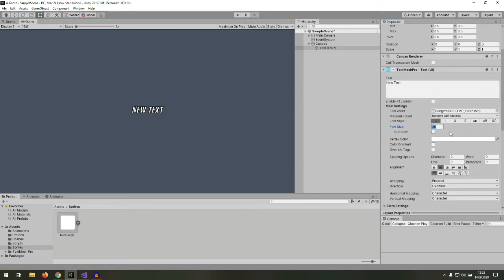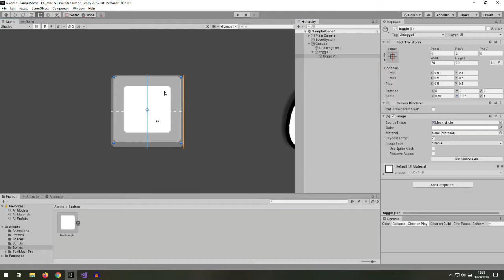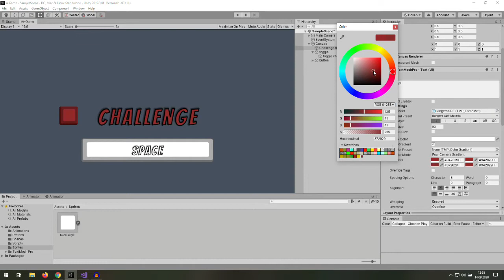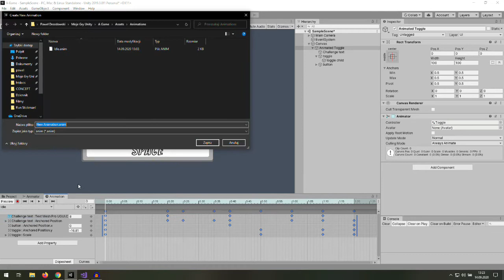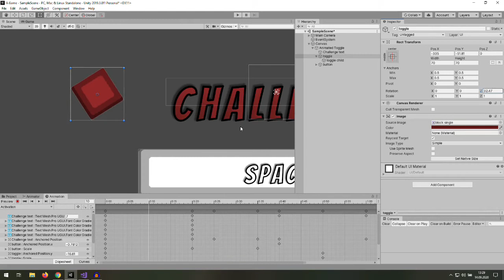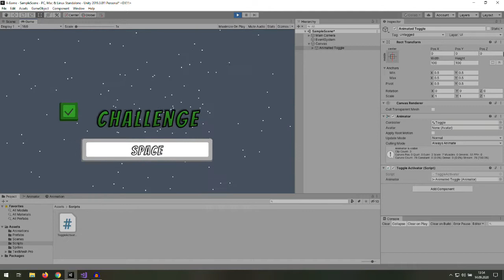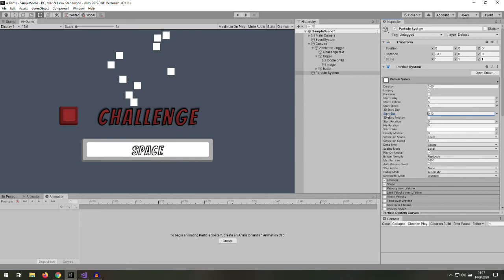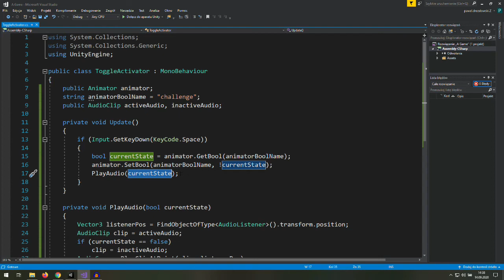How to Make Animated UI Toggle in Unity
This tutorial will show you how I made a toggle for one of my games. You can play all of them for free at itch io.